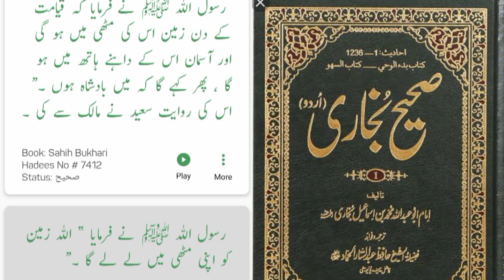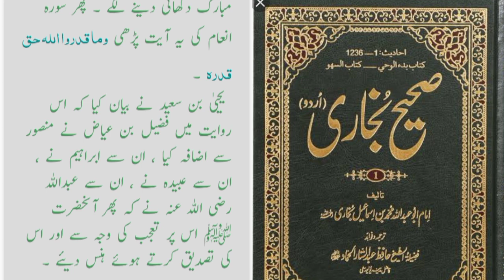allah ka takat suno sahih Bukhari hadish se